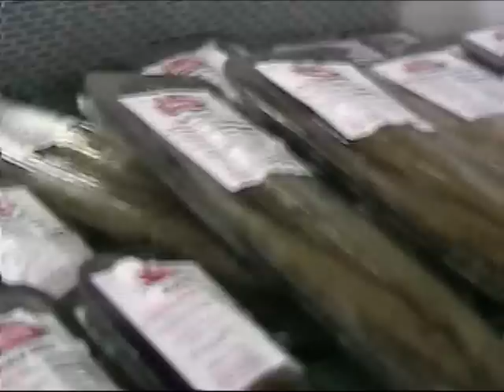Everretts Smoked Fish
Everretts Smoked Fish is located in Port Wing, Wisconsin. Everett's has been catching and smoking fish from Lake Superior for three generations.